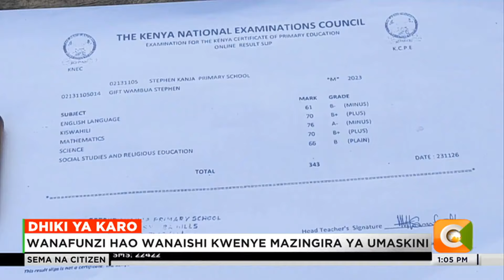Pacha wawili bado hawajajiunga na sekondari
Miezi miwili baada ya wanafunzi waliofanya mtihani wa kcpe mwaka jana kujiunga na kidato cha kwanza, pacha wawili kutoka kijiji cha shauri moyo eneo la shimba hiils kaunti ya kwale wamesalia nyumbani kw akukosa karo. Gift wambua na joyce mumbe waliteuliwa kujiunga na shule za upili za shimo la tewa na kaya tiwi baada yakupata alama 343 na 287 mtawalia lakini wamesalia nyumbani kwa kukosa namna. Pacha hao wanaoishi na nyanya yao wanahofia kutoweza kutimiza ndoto zao kardi muda unavyozidi kusonga bila ya wao kusajiliwakatika kidato cha kwanza